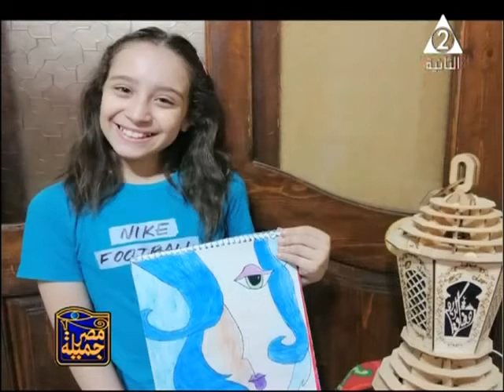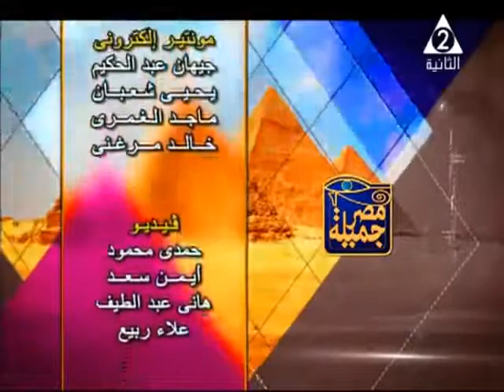اصغر مصممه مجوهرات ٢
Dr/ Karam Mosaad Ahmed Mohammed Farag
professor assistants/Art Education college/Helwan university
jewelery creator & trainer

group Karam Mosaad jewelry design